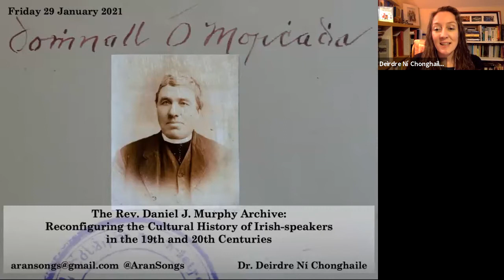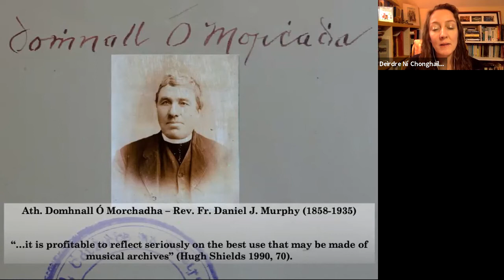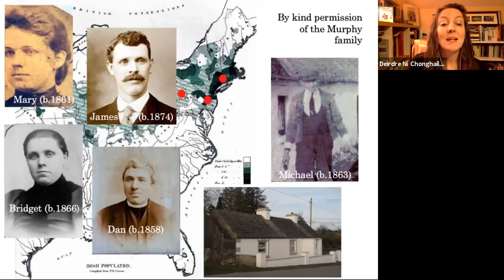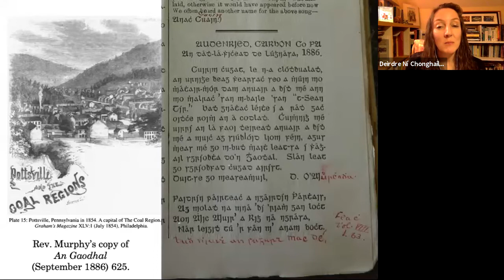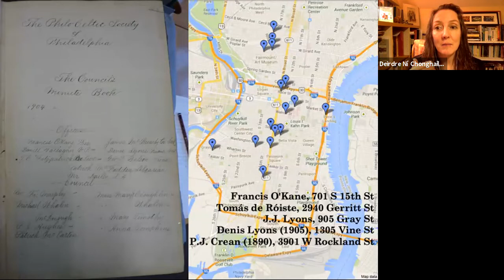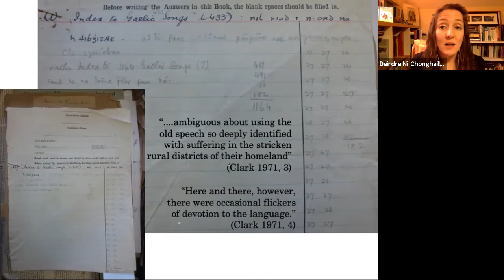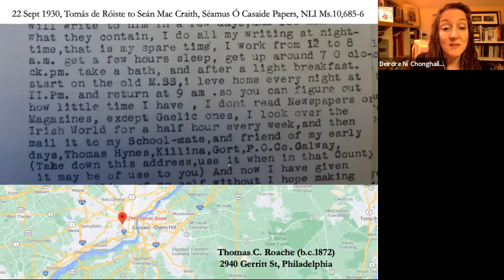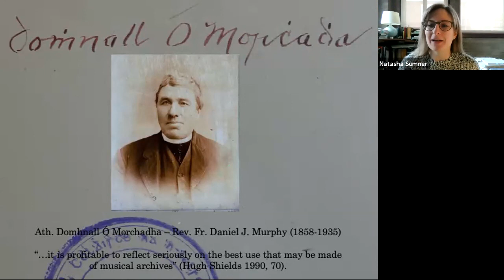Deirdre Ní Chonghaile, "The Rev. Daniel J. Murphy Archive" - Harvard MHC Celtic Seminar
Deirdre Ní Chonghaile, "The Rev. Daniel J. Murphy Archive: Reconfiguring the Cultural History of Irish-speakers in the 19th and 20th Centuries"
Harvard Mahindra Humanities Center Seminar in Celtic Literature and Culture
29 January 2021

Many Irish traditional musicians enjoy accessing historical sources to inform and enrich their contemporary practice. But what archives remain unknown to us? How can we improve their discoverability and accessibility? And what can we learn from such work?

Considering these questions, this presentation shares the story of Rev. Daniel J. Murphy from Sligo and J.J. Lyons from Galway, who transcribed over 1,200 sean-nós songs from Irish-speakers in Pennsylvania from 1884 to the 1920s. Preserving the pre-Famine memory of Ireland in a diasporic setting, this extraordinary collection of manuscripts reveals a unique opportunity to map song through time and space and so highlight its currency, mobility, and enduring power.

Closed captioning by Patrick R. McCoy